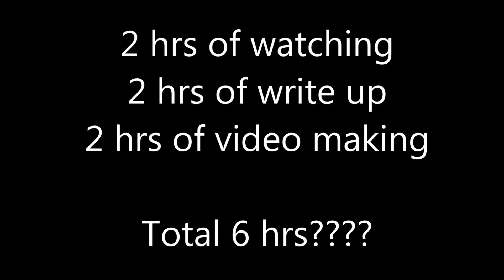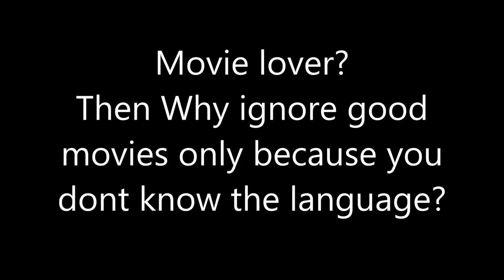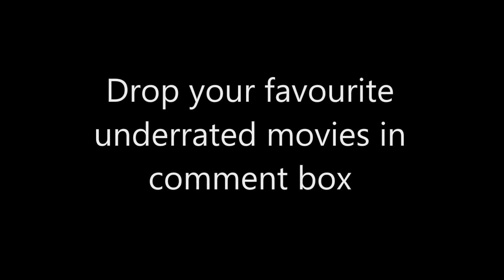Top 10 movies i saw in 2020 | Must Watch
Here is a list of 10 best underrated movies i saw in 2020